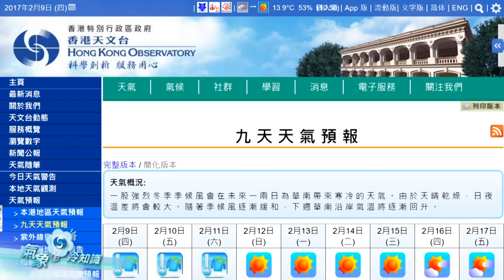雷 Sir 講是唔講非─長跑長有篇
天文台『氣象冷知識』第一百六十三集。本集香港浸會大學社會科學院體育學系副教授雷雄德博士與大家分享一些參加長跑比賽前後需注意的事項。